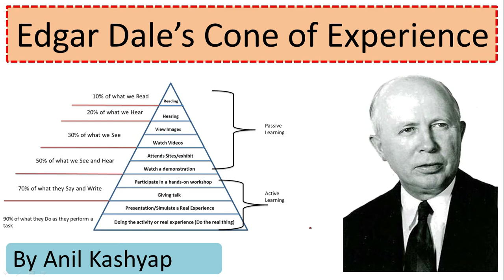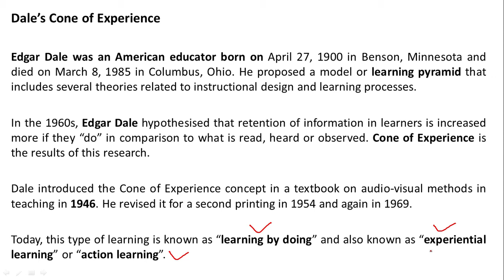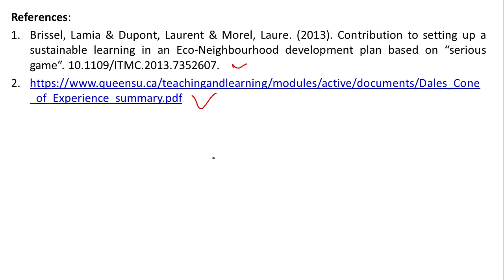Edgar Dale’s Cone of Experience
In this video, we have discussed Edgar Dale’s Cone of Experience/ learning Model in full detail and in an easy way.

Anil Kashyap is having a master's degree in Medical Biotechnology and worked as JRF at NDRI, Karnal and B.ed and qualified CTET.

References:
1. Brissel, Lamia & Dupont, Laurent & Morel, Laure. (2013). Contribution to setting up a sustainable learning in an Eco-Neighbourhood development plan based on “serious game”. 10.1109/ITMC.2013.7352607